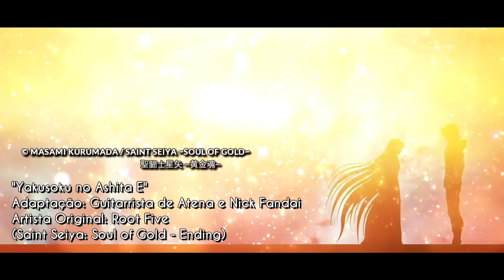Saint Seiya: Soul of Gold - Yakusoku no Asu E (ENDING) (Guitar Cover by Guitarrista de Atena)